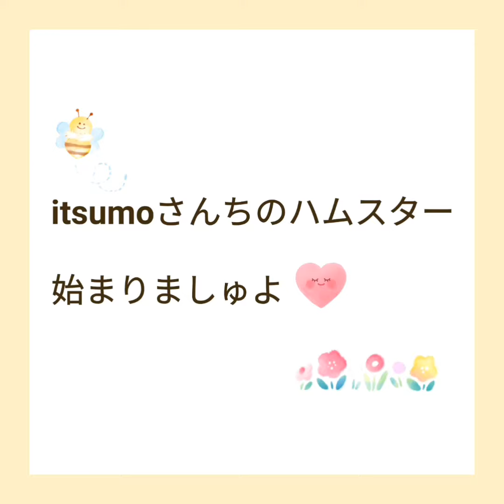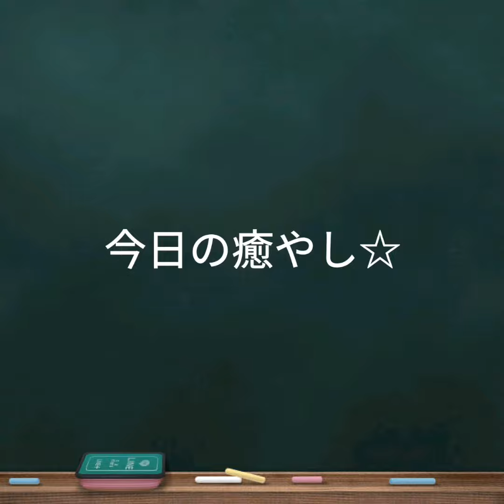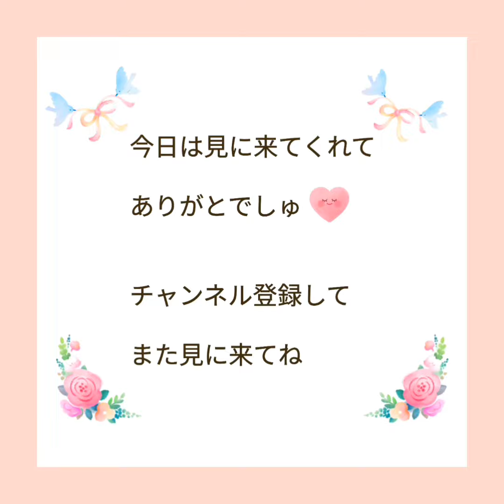【ハムスター】くるん工務店他の巻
くるん工務店では、ちょっとドジで、でも一生懸命な可愛い可愛いくるんが、皆様のご希望にお応えしようと、日々頑張っております！

1件目の依頼は屋根の修繕。屋根に登って、具合を確認しようとするくるんなのですが…。

2件目の依頼は、庭にある切り株の除去作業です。根こそぎキレイに除去しようと、くるんが必死にがんばっています。

我が家のハムちゃんずがつくる、itsumo のおバカな妄想ワールドで、是非お楽しみください！

ミュージシャン: InShot